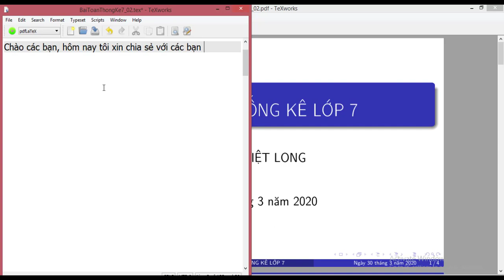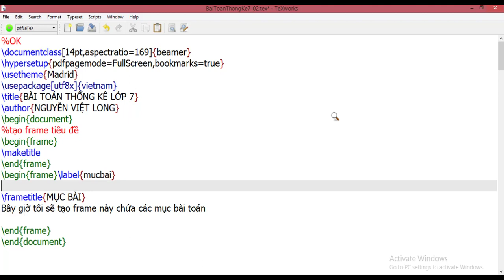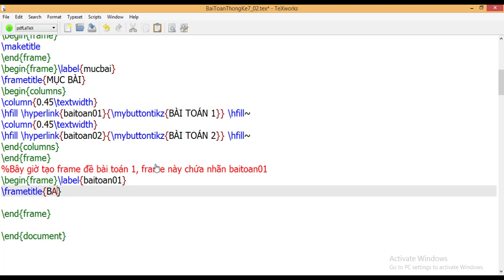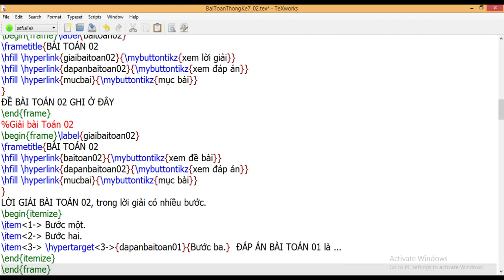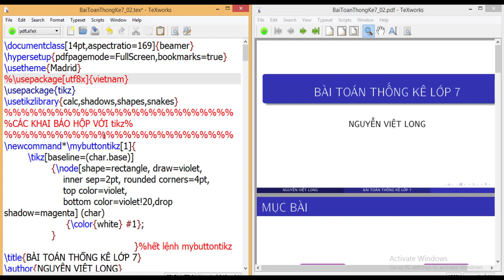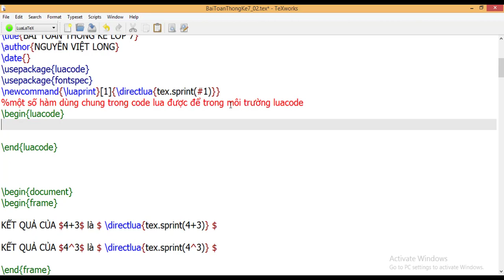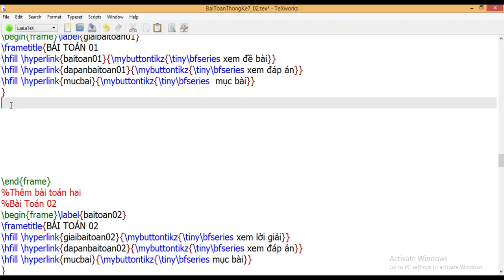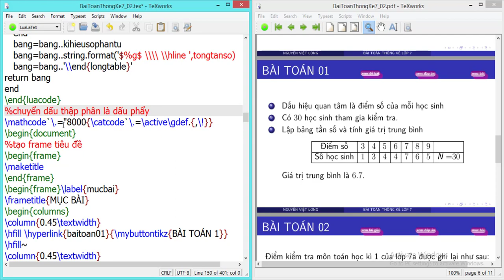Hướng dẫn tạo siêu liên kết cho trình chiếu Beamer LaTeX. Sơ lược về LuaTeX. Bài toán thống kê lớp 7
[Cùng nhau học LaTeX] Video hướng dẫn soạn một file trình chiếu Beamer LaTeX. Trong file trình chiếu có sử dụng các hyperlink tạo các siêu liên kết, giúp kết nối các nội dung trong bài trình chiếu một cách linh hoạt.
Bonus: Trong video cũng giới thiệu một cách rất sơ lược về  ngôn ngữ lập trình Lua được nhúng trong LaTeX, minh họa bằng việc soạn một tài liệu latex giải bài toán thống kê lớp 7, tự động xuất kết quả với số liệu cho trước.
Trong điện ảnh có thể loại phim câm, trong giải toán có trường phái chứng minh không dùng lời, video này của tôi theo style dạy học ko dùng lời nói, các file nhạc trong video được sử dụng từ kho nhạc miễn phí của YouTube.